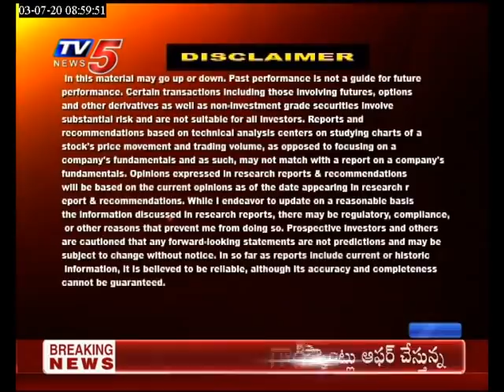3rd July 2020 TV5 News Business Breakfast